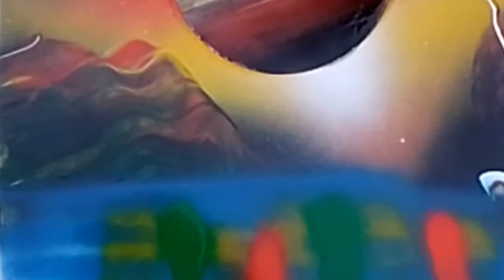Il faro - SPRAY PAINT ART - by Mauro Sposito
Salve a tutti sono Mauro e mi occupo di Spray Paint Art originariamente chiamata Sadotgrafia dal nome del suo inventore. In questo canale carico costantemente nuovi Video / Tutorials su questa tecnica. Ti invito a guardare i miei video, sia che tu voglia o stia imparando, e sia che tu voglia semplicemente rilassarti 5/10 minuti e far viaggiare la mente e lo spirito altrove.

Lavoro con la tecnica spray paint art dal 1991 realizzando decine di migliaia... per saperne di piú visita

Mauro :-)